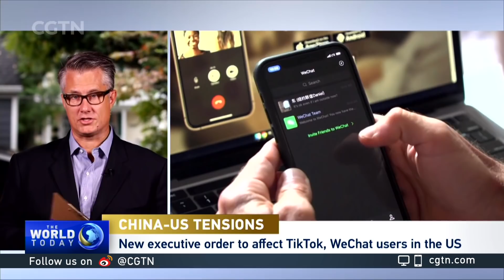U.S. Commerce Department bans downloads of TikTok, WeChat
The U.S. Department of Commerce has issued an order banning transactions with WeChat and TikTok - starting Sunday. It comes amid a technology dispute between the two countries. President Donald Trump is expected to announce on Friday whether or not his administration will approve a partnership deal between TikTok's parent company, ByteDance, and Oracle. He had threatened to ban the video sharing app unless its U.S. operations are sold to an American company.